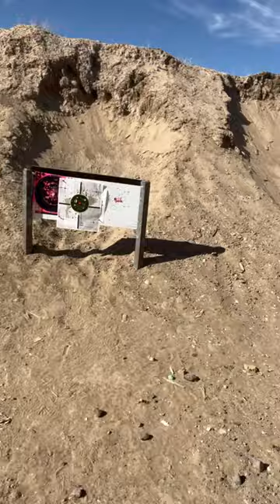Charter Arms Professional: bill drill (sorta)